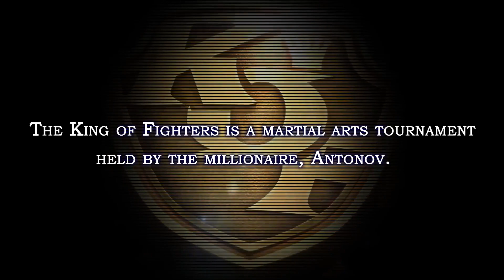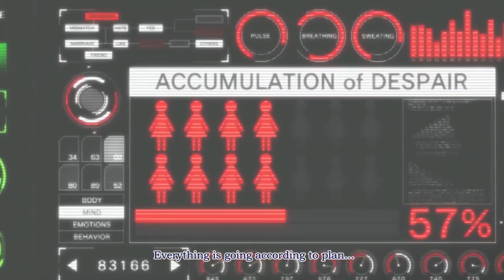SNK Heroines: Tag Team Frenzy - Features Trailer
Watch the latest trailer to learn more about the upcoming fighting game.

Follow IGN for more!